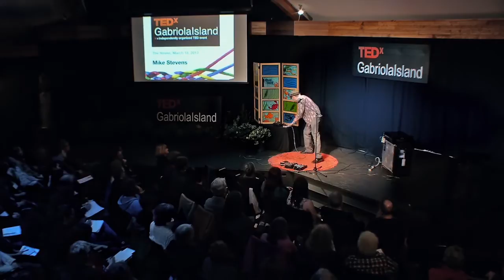Breathe In The World, Breathe Out Music: Mike Stevens at TEDxGabriolaIsland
Mike Stevens' talent is as unorthodox as his career trajectory. As an innovative, groundbreaking, performer, educator and author Stevens continues to expand the paradigms of harmonica, balancing tradition with cutting edge innovation. Stevens has released nine albums from traditional Bluegrass to Acoustic Blues to Free Jazz to Canadian Fiddle tunes to Rocking Experimental music, and has performed over 300 shows on the world famous Grand Ole Opry stage and countless performances around the world.

Stevens is also the founder of ArtsCan Circle, a non-profit organization dedicated to helping youth in remote communities across Canada. This work is the focus of Stevens' talk, Breathe In the World, Breathe Out Music. In it, he describes that moment when everything changes ... you're altered ... not the same person. Stevens' talk makes the point that the world is full of those moments ... if you really listen. Stevens ends his talk with a beautiful rendition of A Walk in My Dream.